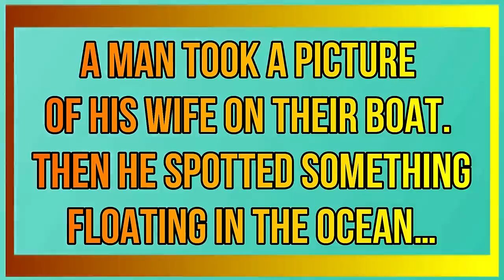A Man Took A Picture Of His Wife On Their Boat Then He Spotted Something Floating In The Ocean…